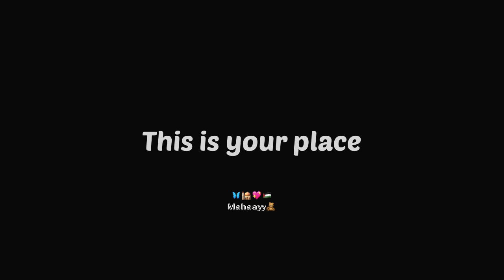Hum ne esko chorna nhi haii🇵🇸🖤 ( black screen status ) Mahaayy edits